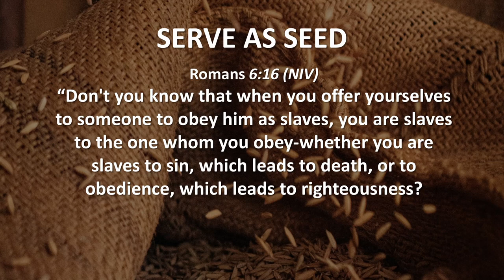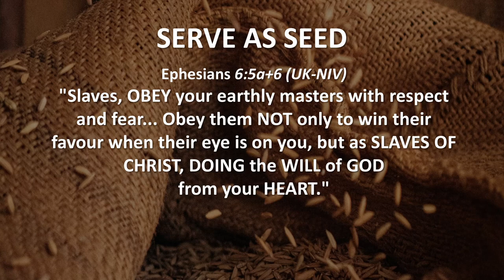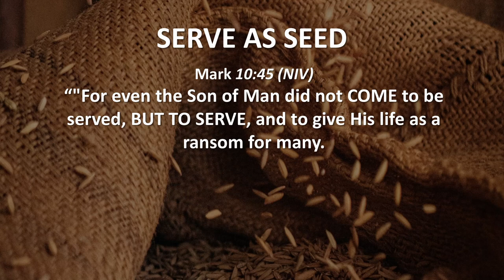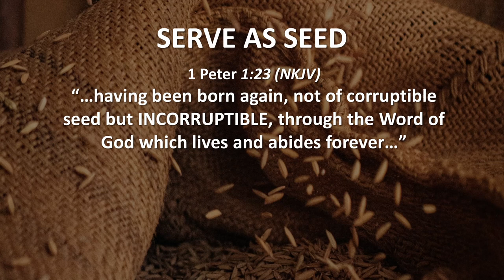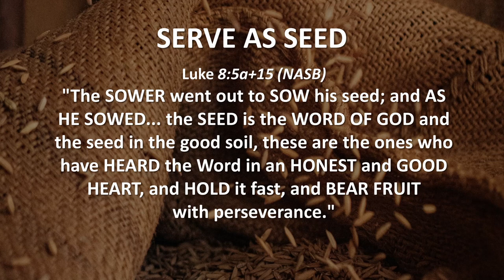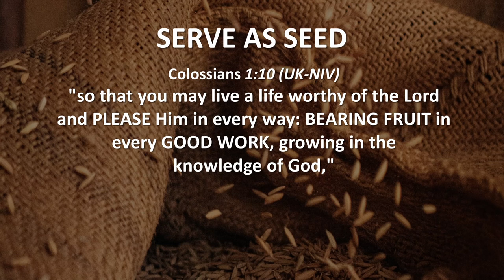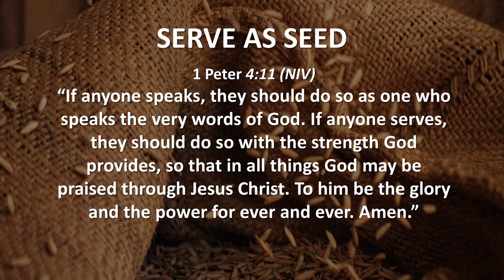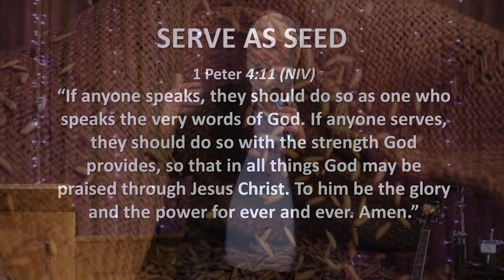SERVE AS SEED (Hear and Obey, Session 19) - Ps. Cornelis van Heyningen